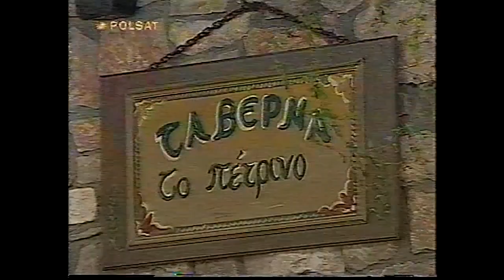Disco relax 06.05.2000